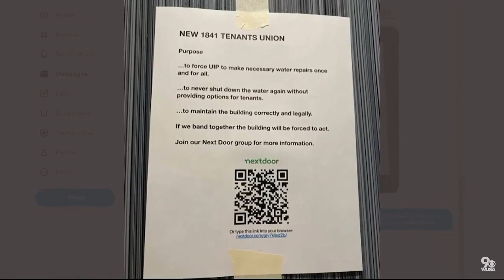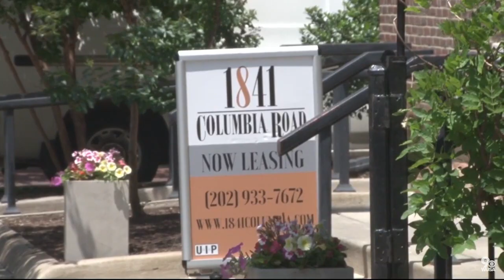Apartment manager pepper sprays tenant in DC